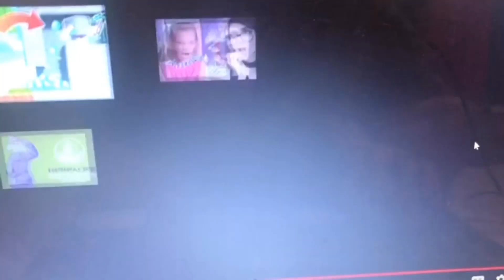We gotta fix the 4th wall // Aoyama Carpool Karaoke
This took forever to edit. Kill me.